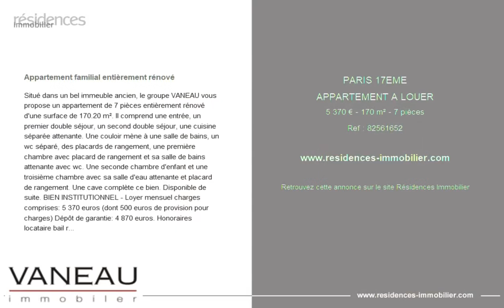PARIS 17ÈME - APPARTEMENT A LOUER - 5 370 € - 170 m² - 7 pièce(s)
Référence : 82561652

Appartement familial entièrement rénové

Situé dans un bel immeuble ancien, le groupe VANEAU vous propose un appartement de 7 pièces entièrement rénové d'une surface de 170.20 m². Il comprend une entrée, un premier double séjour, un second double séjour, une cuisine séparée attenante. Une couloir mène à une salle de bains, un wc séparé, des placards de rangement, une première chambre avec placard de rangement et sa salle de bains attenante avec wc. Une seconde chambre d'enfant et une troisième chambre avec sa salle d'eau attenante et placard de rangement. Une cave complète ce bien. Disponible de suite. BIEN INSTITUTIONNEL - Loyer mensuel charges comprises: 5 370 euros (dont 500 euros de provision pour charges) Dépôt de garantie: 4 870 euros. Honoraires locataire bail résidence principale: 12 euros du m² soit 2 042.40 euros TTC (Etat des lieux non compris: 96 euros) Si bail code civil ( résidence secondaire ou bail société logement de fonction ) Loyer mensuel charges comprises: 5 500 euros (dont 500 euros de provision pour charges) (Dépôt de garantie à confirmer entre les parties ) honoraires 9,60 %TTC du loyer annuel HC, soit 5 760 euros.
Zone soumise à encadrement des loyers.
Loyer de référence majoré: 4 918.78 euros
Loyer de base: 4 870 euros
Provision mensuelle de charges: 500 euros
Les informations sur les risques auxquels ce bien est exposé sont disponibles sur le site

Cette annonce vous est proposée par l'agence AGENCE VANEAU 9ÈME

|2848940|